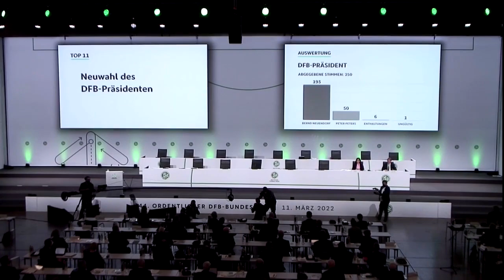Bernd Neuendorf zum neuen DFB-Präsidenten gewählt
Der Bundestag des Deutschen Fußball-Bundes hat Bernd Neuendorf mit klarer Mehrheit zum neuen Präsidenten gewählt. Der 60-jährige wird dem Lager der Amateurvereine zugeordnet und tritt die Nachfolge des im Mai 2021 zurückgetretenen Fritz Keller an.